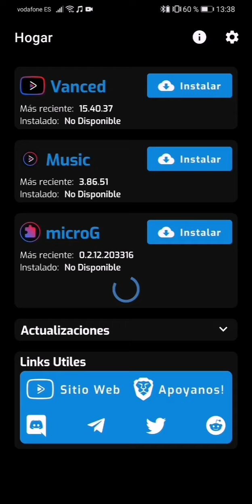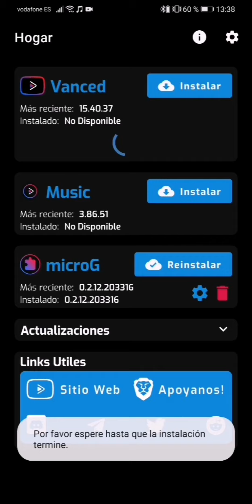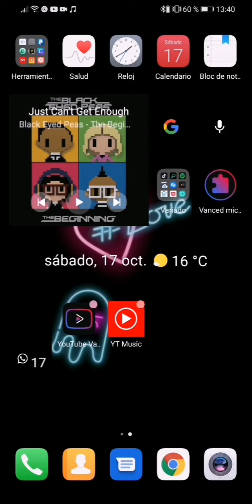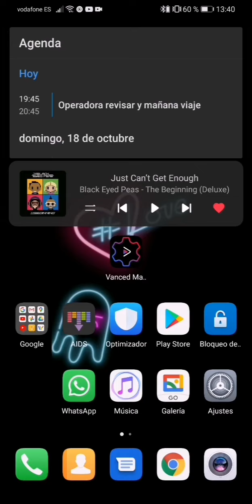YouTube vanced 2021 enero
Youtube vanced es el equivalente a youtube Red premium gratis

Incluye youtube sin anuncios, reproducción en 2° plano, pickture in picture, repetición con pantalla apagada y algunas mejoras más que son irrelevantes a mi parecer